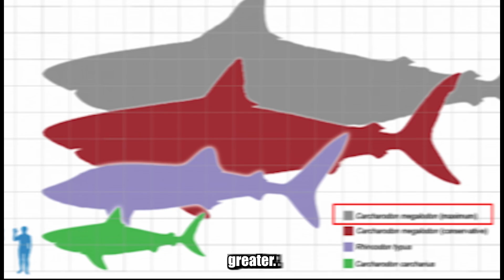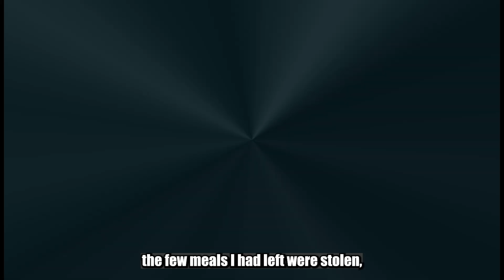【Megalodon】Extinct: Outcompeted by the Small【Extinct Animal】